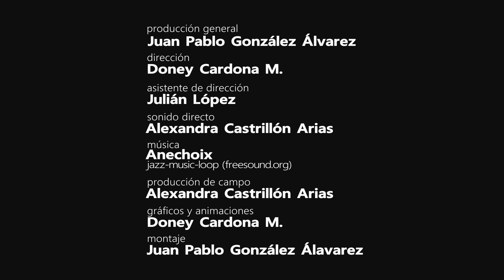3, 2, 1, ACCIÓN - EDILSA BELTRÁN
Edilsa Beltrán. Actriz, formadora de actores y productora audiovisual radicada en la ciudad de Pereira, explica lo que hace buen actor a un actor y la diferencia entre actuar para teatro y actuar para cine.

Título: “3, 2, 1. ACCIÓN” Capítulo 3

País: Colombia

Ciudad: Pereira

Año: 2021

Formato: Full HD

Género: Serie Documental

Aspecto: 16:9

Idioma: Español

Dirección: Doney Cardona / Juan Pablo González

Asistente de dirección: Julián López

Sonido Directo: Alexandra Castrillón

Gráficos y animación: Doney Cardona

Montaje: Juan Pablo González

Producción de campo: Alexandra Castrillón

Producción General: Juan Pablo González

Protagonista: Edilsa Beltrán

Productora: Fundación Cinematográfica Pereira de Película

3-2-1-ACCIÓN es una serie documental de cortos, en la que artistas que producen obras audiovisuales en la ciudad de Pereira, nos explican en aproximadamente tres minutos de que se trata su labor en la industria audiovisual y como la realizan.

Juan Pablo González
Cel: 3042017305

Doney Cardona
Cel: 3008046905